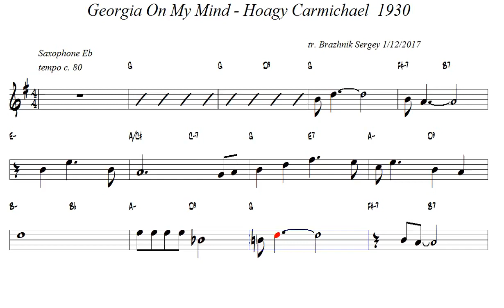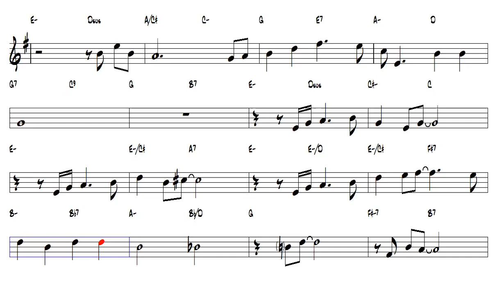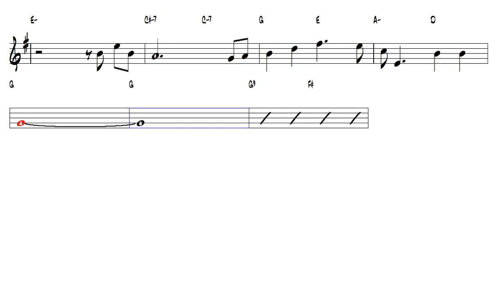Georgia On My Mind Hoagy Carmichael 1930 Tenor Sax